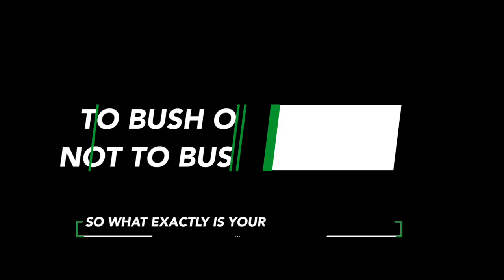So What Is Your Level Of Freaky? | The No Buffer Podcast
From Episode 093: To Bush Or Not To Bush